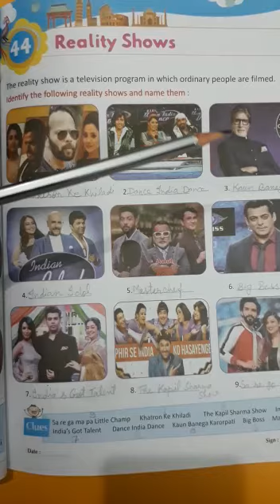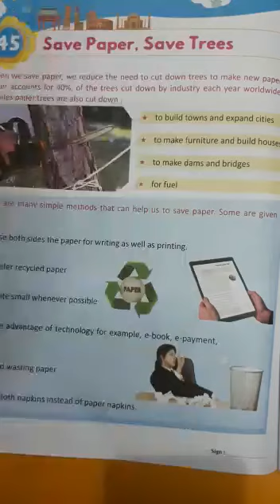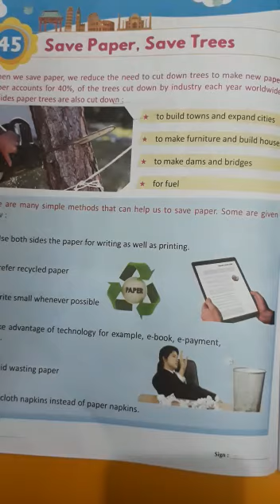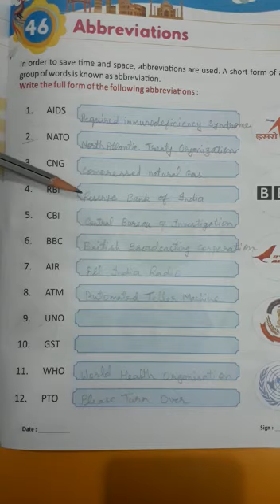CLASS 5TH GENERAL KNOWLEDGE UNIT-44 TO 46 (PG NO- 51 TO 53) BY ANNAPURNA MAAM